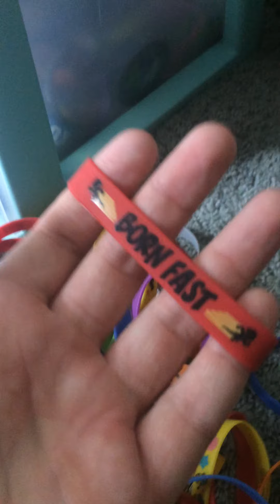70 bracelets review reprise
Had to go kind of fast with this video so hope you like it.